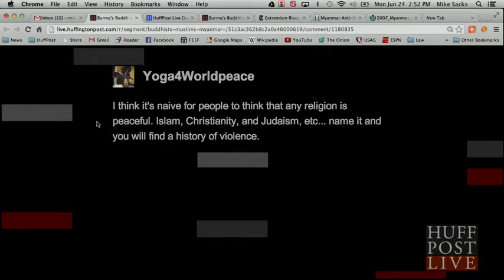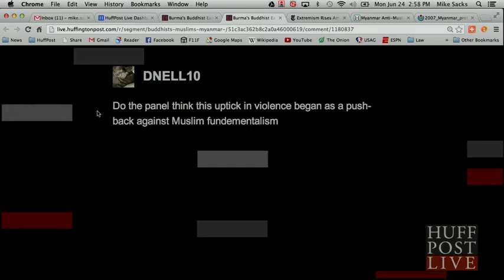Burma's Buddhist Extremists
Huffington Post News interviews Dr. Jerryson on the Rohingya and Burmese Buddhist Extremism on June 24, 2013.